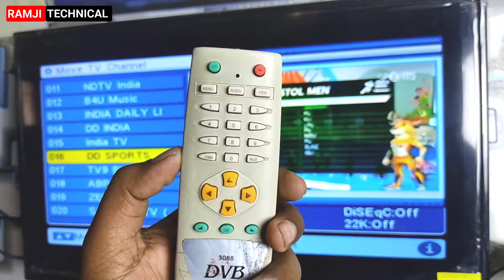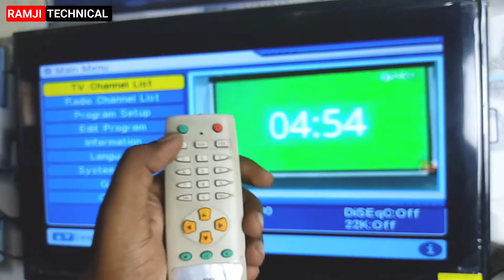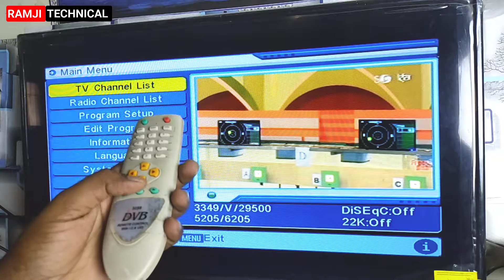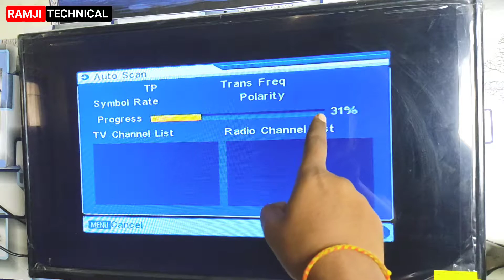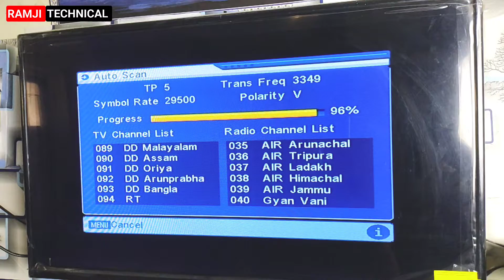Smart tv me dd sports kaise dekhe क |how to watch dd sports| tv me dd sports kaise connect kare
Smart tv me dd sports kaise dekhe क |how to watch dd sports| tv me dd sports kaise connect kare @ramjitechnical

Es video me maine aapko bataya hai exactly smart tv me dd sports kaise dekhe (tv me dd sports channel kaise laye aur connect kare old tv / new tv android) yaa how to watch dd sports channel on android tv easily..step by step complete guide like a professional technician.

if you are looking for these queries -

tv me dd sports channel kaise laye
dd sports channel free dish mein kaise laen
tv me dd sports kaise connect kare
डीडी स्पोर्ट्स चैनल कैसे लाएं
dd sports channel kaise download kare
how to watch dd sports on smart tv
dd sports channel kaise laye
dd sports channel kahan se laaye etc like this